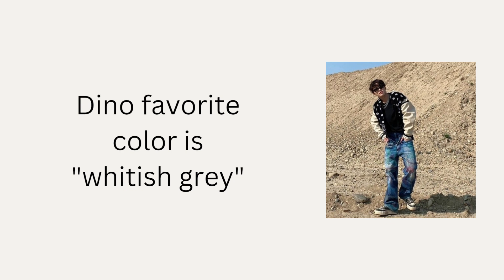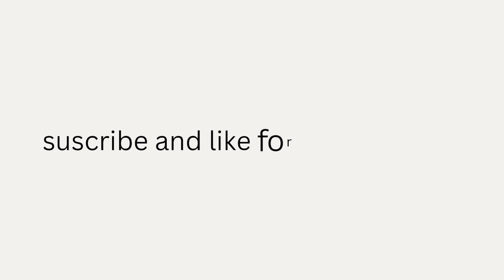10+ facts about Seventeen Dino you didn't know but needs to know now🌷